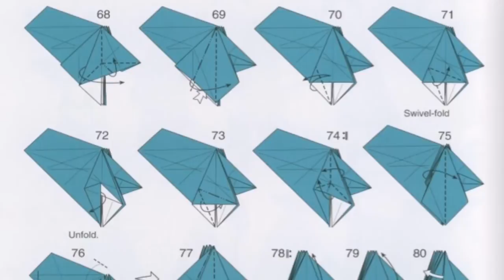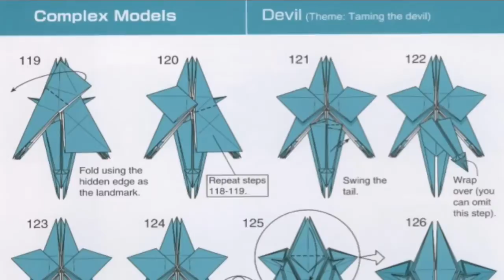Origami Devil - Jun Maekawa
In this video you will see how to make an origami devil designed by Jun Maekawa.